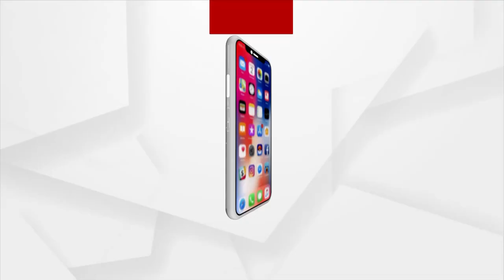Seeing The Corona Scare In The World, Education Department Taking Precautions For Exams